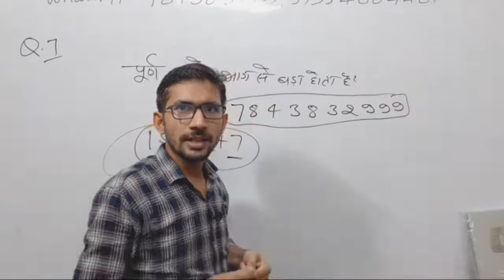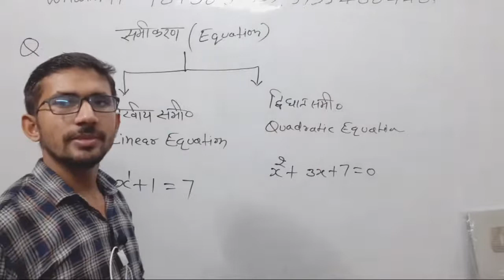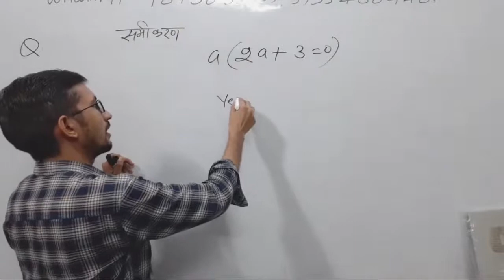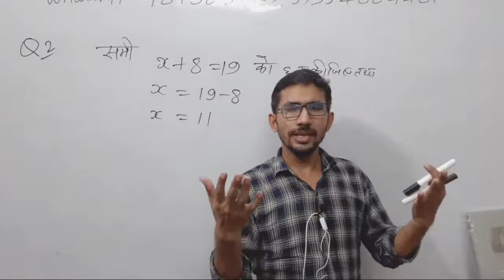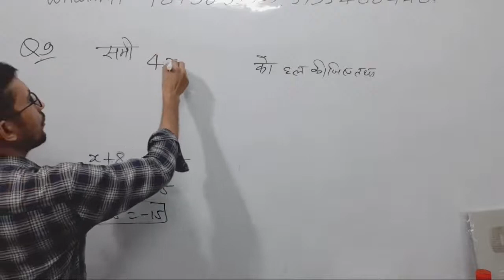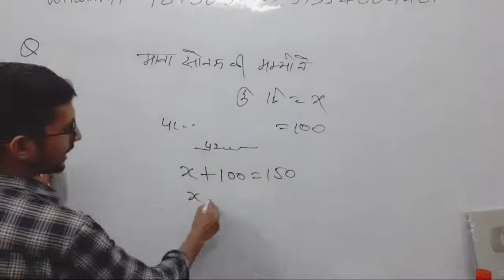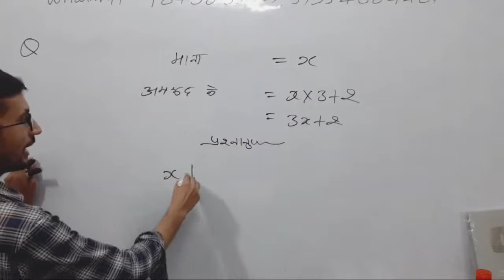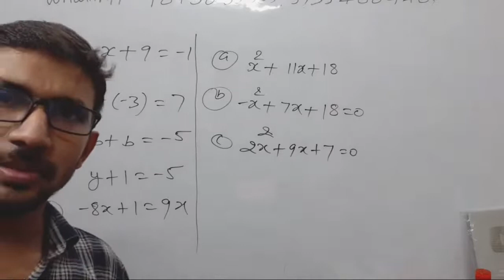LIVE - 16 _ UP DELED 2nd SEMESTER MATHS